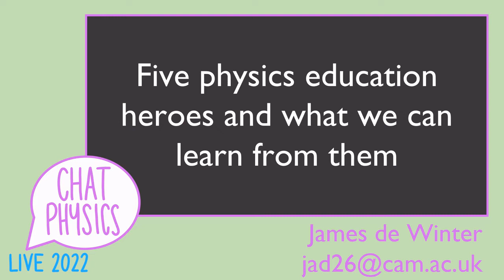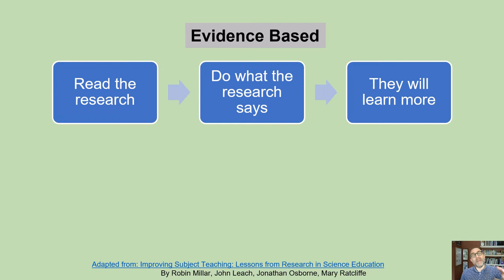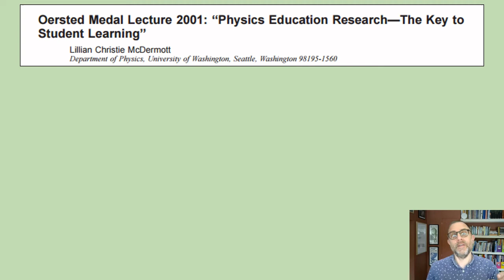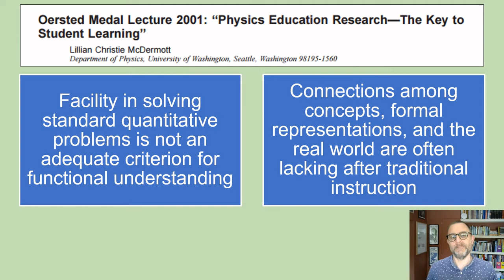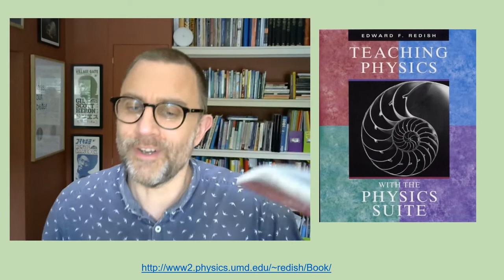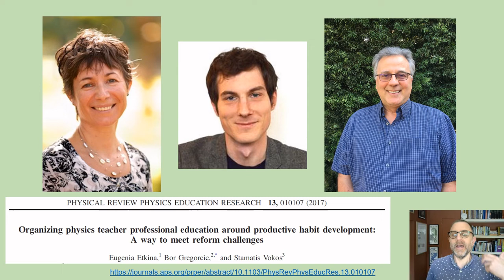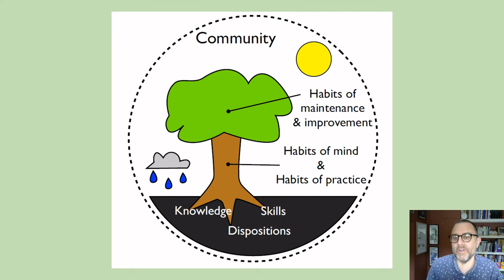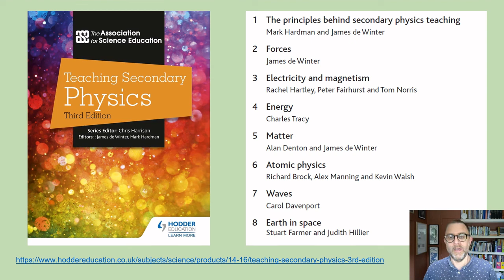Five Physics Education Heroes and What We Can Learn From Them – James de Winter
ChatPhysics brings you week 4 of ChatPhysicsLive2022 all on going Beyond Exams!